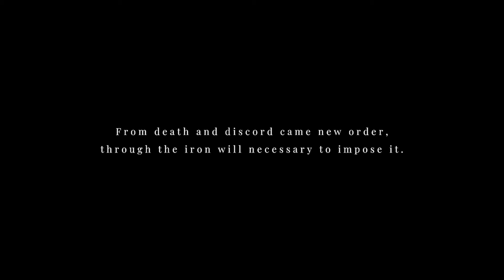Maid of Sker Part 26